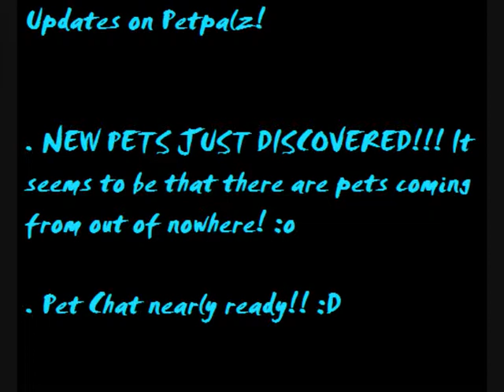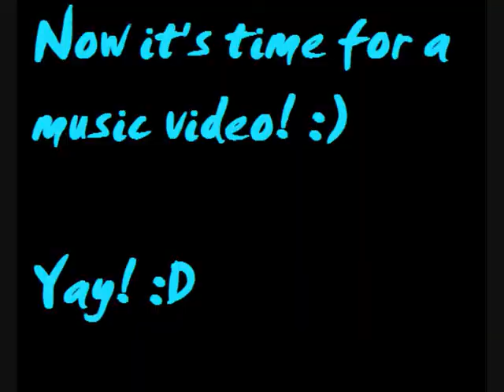Petpalz Updates! #4 + Music Video!!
Sorry to keep you all waiting, we are really busy and it takes a long time to get a website ready... :(
But while you are waiting for the Petpalz website, you can enjoy our cool videos!
Anywho! Here is the new update video AND a music video!
Thanks fluffyswan for the Flunny pet idea!